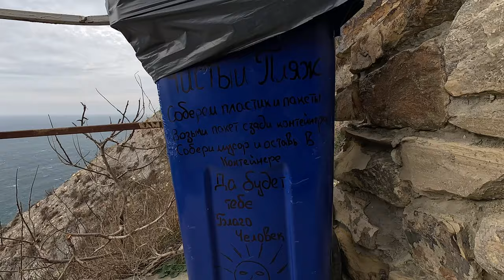АНАПА - 800 СТУПЕНЕЙ в СИЛЬНЫЙ ВЕТЕР! САМЫЙ КРАСИВЫЙ СПУСК К МОРЮ. ОБЯЗАТЕЛЬНО К ПОСЕЩЕНИЮ